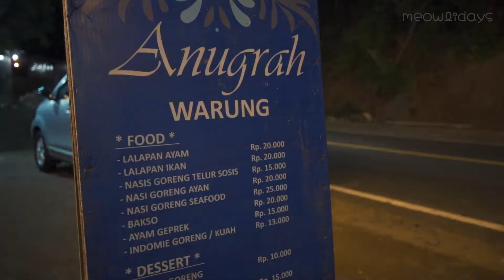WARUNG TERMURAH TERLENGKAP ENAK! RUGI GA COBAIN! | Tempat Makan Favorit Bagus Hits Lombok Utara 2021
Buat yang pengen tanya-tanya langsung comment di bawah ya.

Lokasi: Jl. Raya Senggigi, Malaka, Pemenang, Kabupaten Lombok Utara, Nusa Tenggara Bar. 83352